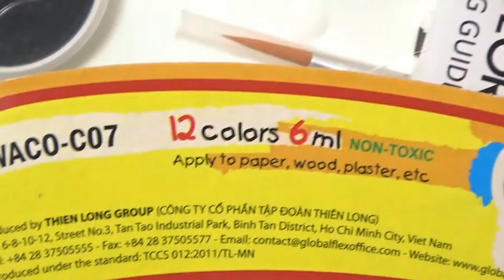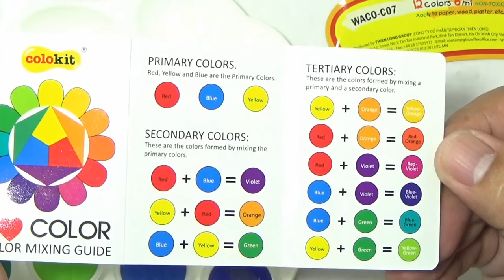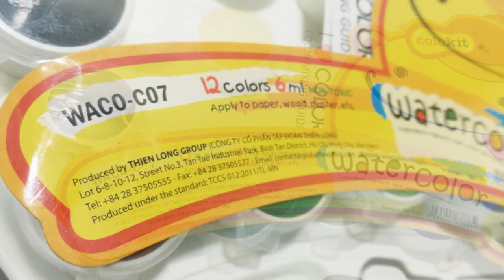Unboxing and Review: Colokit Watercolors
Check out their official webpage @

Colokit WACO Watercolors Review

Thanks!